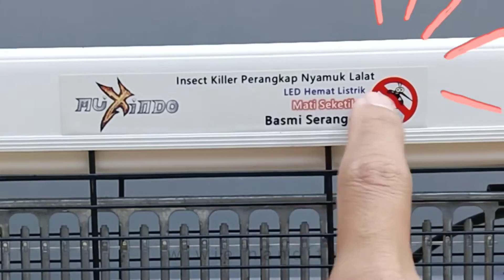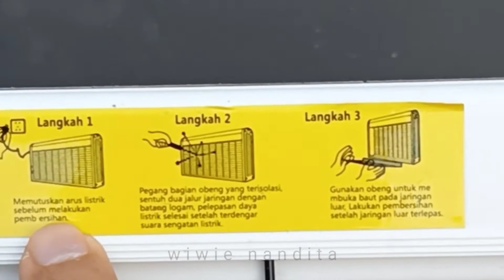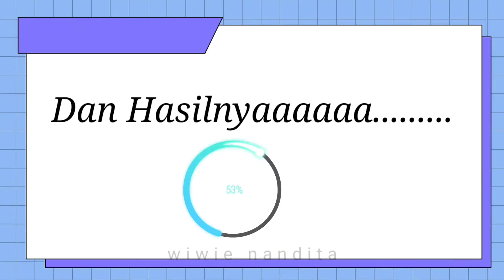TUTORIAL dan REVIEW PERANGKAP NYAMUK // Pembasmi nyamuk // Review mosquito Trap // Mosquito Killer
Review - perangkap nyamuk // pembasmi nyamuk // review Mosquito Trap // Mosquito Killer

Haaiiii guys,, terima kasih sudah mengklik video ini..

Di video kali ini aku mereview alat pembasmi / perangkap  nyamuk lalat (mosquito trap) nih guys,,

Perangkap nyamuk ini, menjadi alat yang efisien, ramah lingkungan, cara penggunaannya juga mudah serta hemat litrik.
Tanpa asap, tanpa bau, dan tanpa polusi bahan kimia.

Alat ini dilengkapi lampu LED yang akan membuat nyamuk dan lalat menjadi tertarik untuk mendekat dan tersedot kedalam perangkap nyamuk.

Seberapa efektifkah alat perangkap nyamuk elektrik ini,,,??

Yuuuk,, tonton video nya sampai habis,,!!

Semoga video ini bisa bermanfaat buat kalian yang sedang mencari alat pembasmi nyamuk